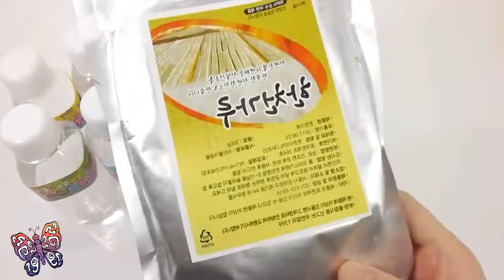DIY How To Make Colors Bottle Milk Pudding Gummy Learn Numbers Counting Slime Iceream | New HD Video